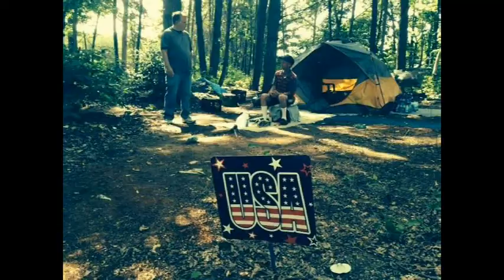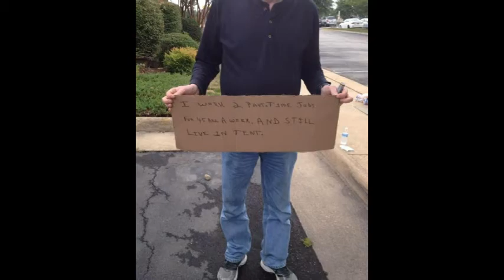Tim's (Army vet) story on homelessness